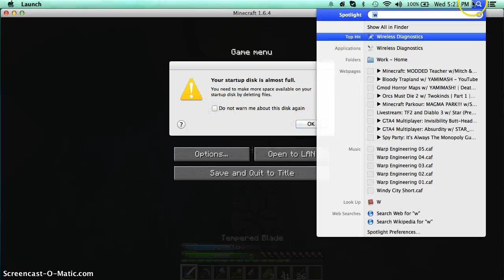DreamCraft #4 WTF DREAMCRAFT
Welcome to DreamCraft a mod pack based off of Star Wars. In this episode i GET MY BUTTKICKED BY EVERYTHING.